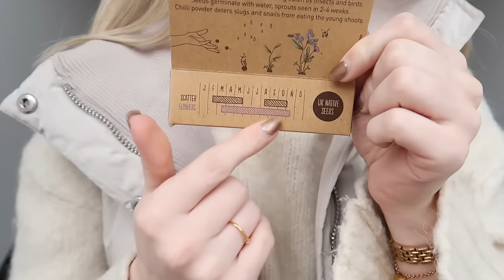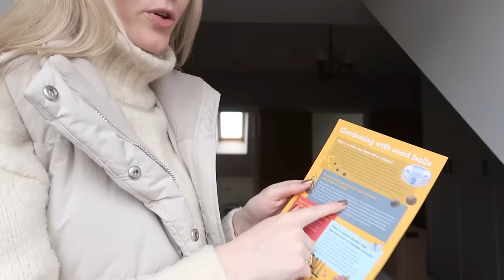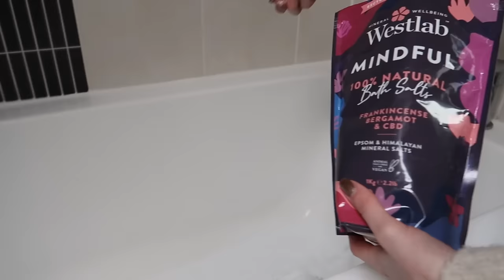GETTING READY FOR SPRING | home decor refresh & weekly vlog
Spend a weekend with me 🤍 I thought it was about time we started to prep the house for Spring!
Lyndsey xxx

Rattan side table/stool

Green knit cardigan

Cream knit cardigan

WHAT I'M WEARING:

Outfit 1:

Outfit 2:

Outfit 3:
Jumper - Primark

Outfit 4:
Jumper - old H&M similar here -
Gilet - Reiss